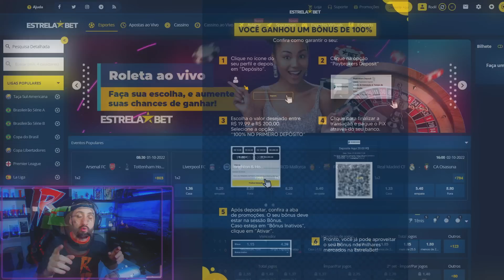O JOGO MAIS DIFÍCIL DA MINHA VIDA DE JINX JUNGLE KKKKKKK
Me assista ao vivo em RODIL.LIVE

@rodsrodil - segue na que você mais gosta!

festinhadorodil